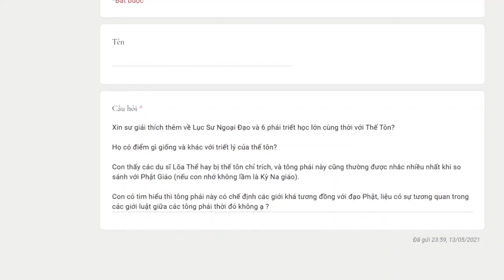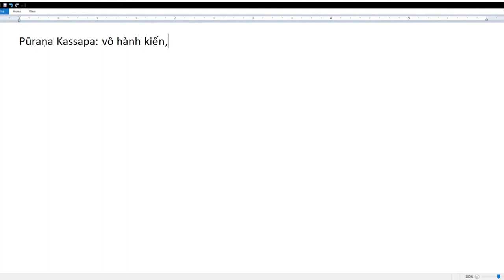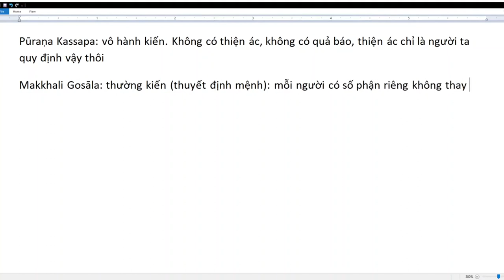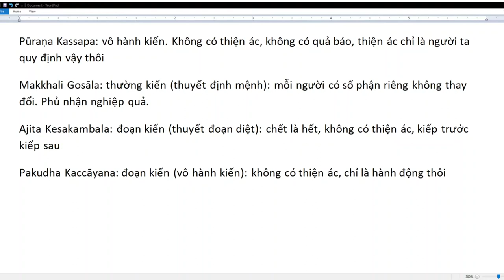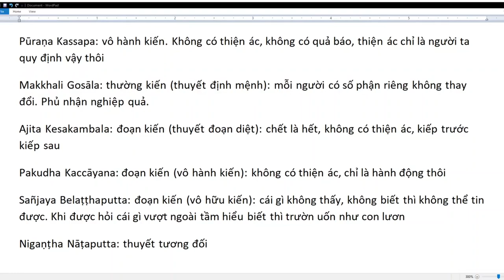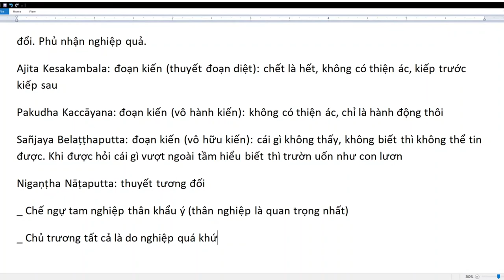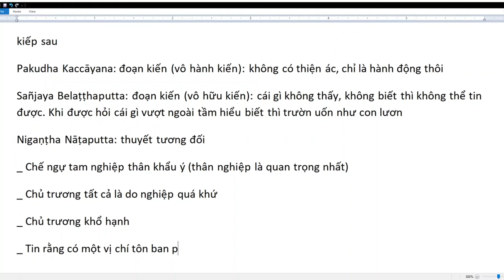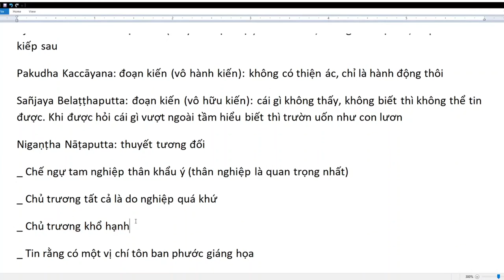551. Giải thích về nhóm lục sư ngoại đạo